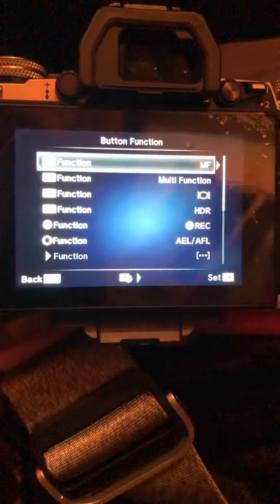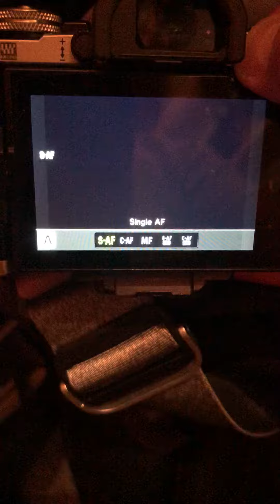Omd quick change focus setting